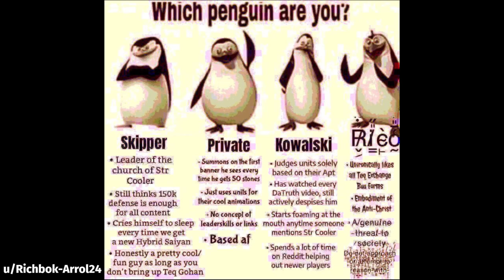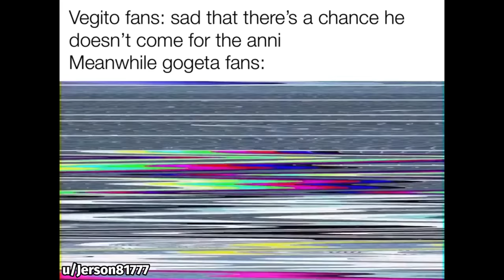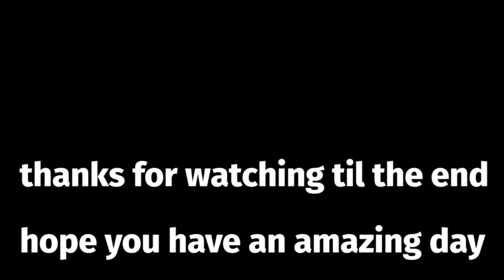DOKKAN BATTLE MEME COMPILATION V45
dbz, meme, memes, dokkan memes, funny, dank, fresh, moments, perfect timing, best, ost, 7 year anniversary